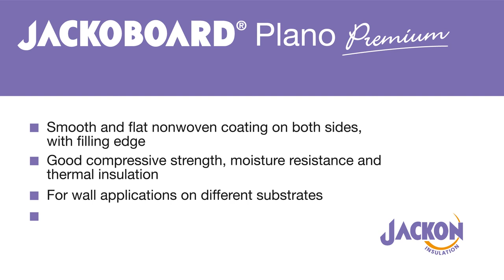How to Install Jackoboard on a variety of different surfaces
Jackoboard is a great way to create flush walls in any room of the home.  But not all walls are the same and one of the main benefits of using Jackoboard is that it can give your old uneven walls a flat and even surface to work with

This video shows how you can install Jackoboard over a number of different surfaces with ease